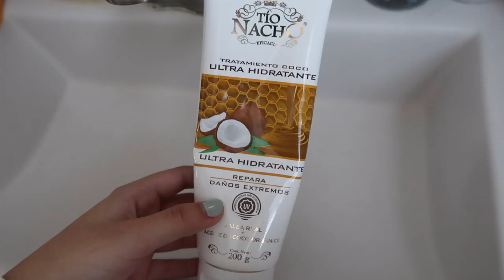My Winter Morning Routine 2021